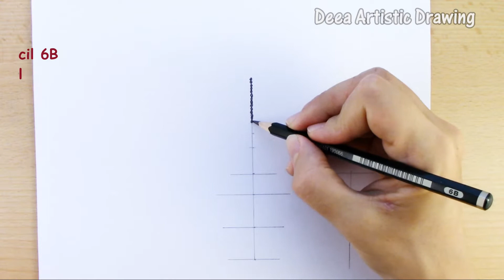EASY drawing Birds got freedom from the Cage/ Easy drawings for girls tutorial/ Pencil drawing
In this video I show you how to draw birds  got freedom from the cage step by step for beginners, pencil drawing tutorial.